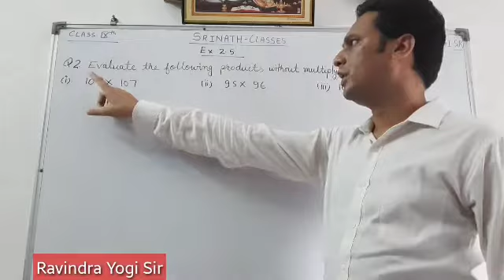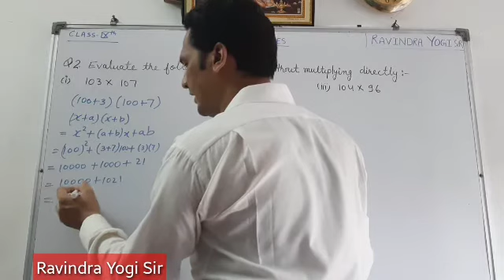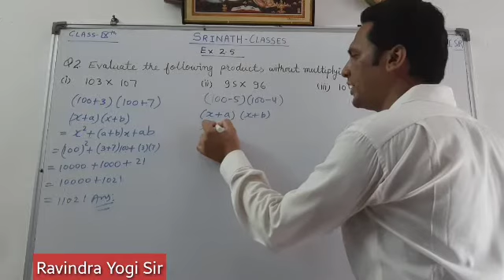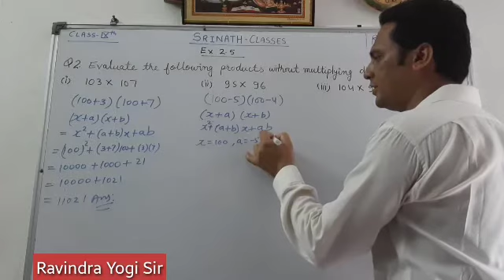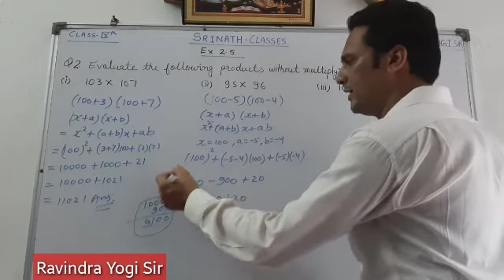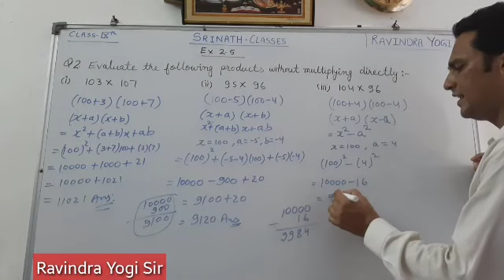Class 9th Maths Exercise-2.5 Q2 (i) (ii) (iii)